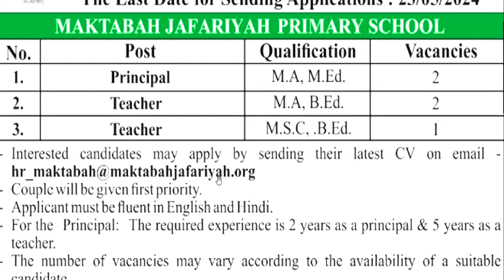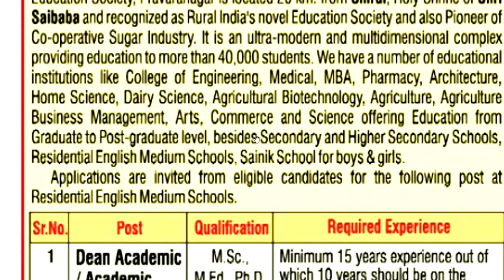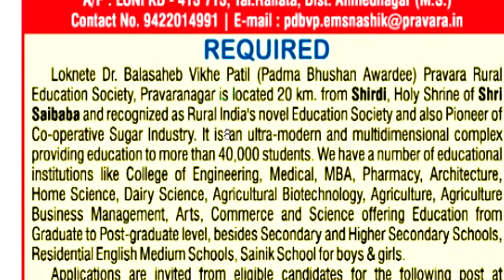2 Teacher Vacancy Notification | स्कूल शिक्षक भर्ती 2024 | जल्दी अप्लाइ कीजिए | APPLY FROM ALL STATE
स्कूल शिक्षक भर्ती 2024 | जल्दी अप्लाइ कीजिए | APPLY FROM ALL STATE3 राज्यों की वैकन्सी | स्कूल शिक्षक भर्ती 2024 | जल्दी अप्लाइ कीजिए | सैलरी: 35K-50K | PRT TGT PGT | APPLY FROM ALL STATEआ गई नई शिक्षक भर्ती | REGULAR/PERMANENT POST | SALARY - 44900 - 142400 | APPLY FROM ALL STATE